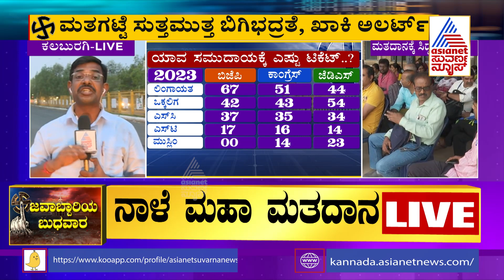ಮಹಾ ಮತದಾನ: ಕಲಬುರಗಿ ಗ್ರೌಂಡ್ ರಿಪೋರ್ಟ್ | Karnataka Elections 2023, Kalaburagi Ground Report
Suvarna News | ಸುವರ್ಣ ನ್ಯೂಸ್ | ಕನ್ನಡ ನ್ಯೂಸ್ | Suvarna News Today | Karnataka Political News | Karnataka Political Updates 2023